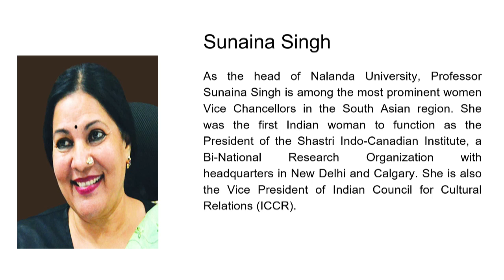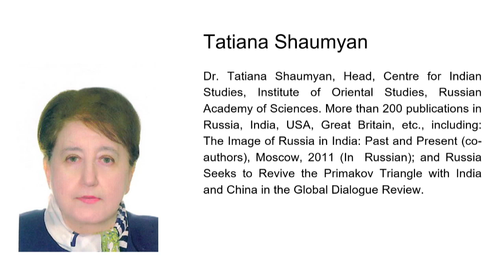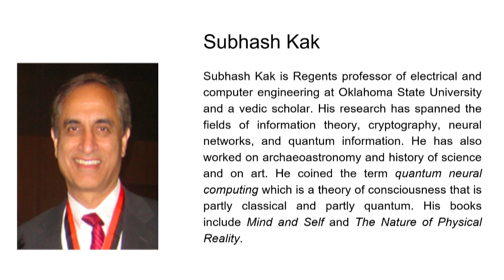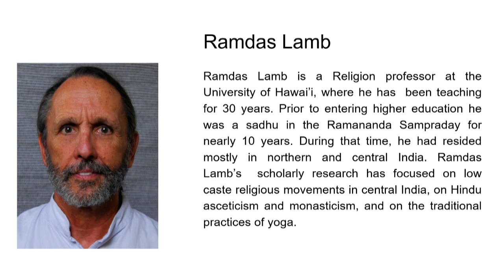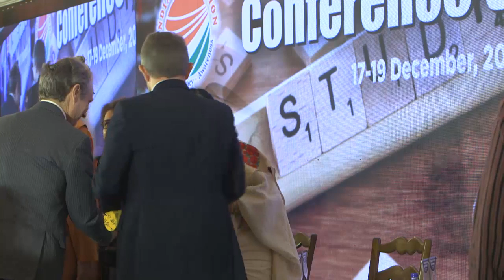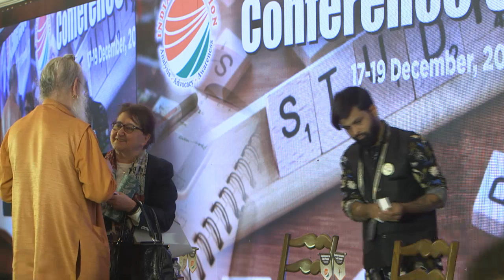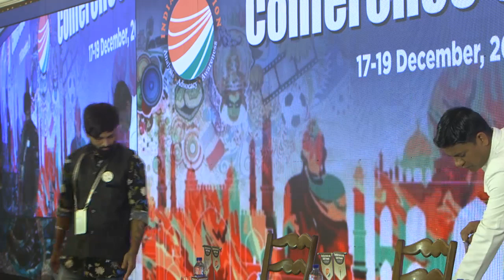CONFERENCE ON SOFT POWER PRESENTATIONS: EDUCATION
Chair: Sunaina Singh, Vice-chancellor, Nalanda University & Vice
President, ICCR
Tatiana Shaumyan, Head, Centre for Indian Studies, Institute of
Oriental Studies, Moscow, Russia
Shaunaka Rishi Das, Director Oxford Center for Hindu Studies, UK
Subhash Kak, Regents Professor, Oklahoma State University, USA
Ramdas Lamb, Professor, Department of Religion, University of
Hawaii, USA
Come Carpentier De Gourdon, Convener, Editorial Board, World
Affairs Journal, France